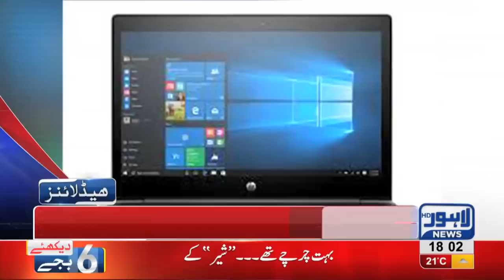06 PM Headlines Lahore News HD – 4th December 2018